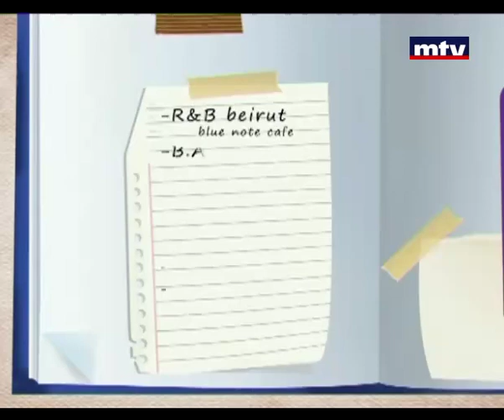Bloc Note - Tania Eid